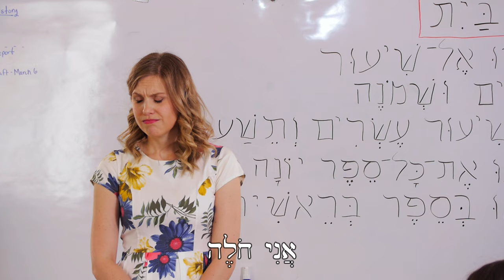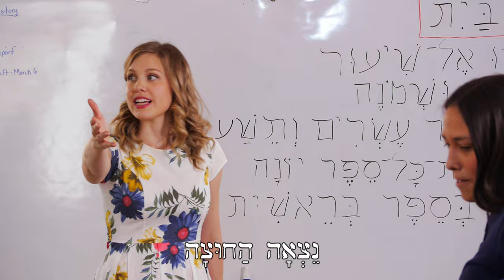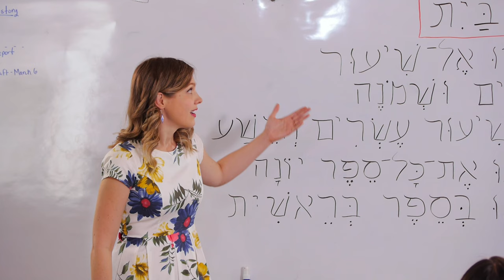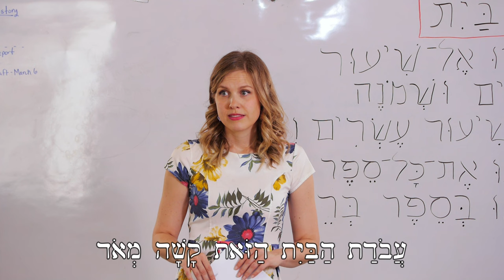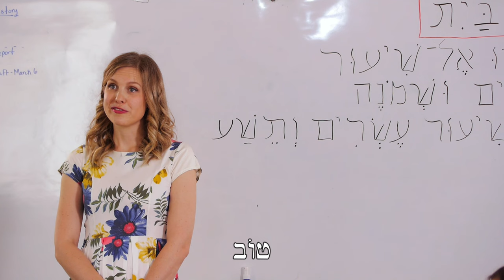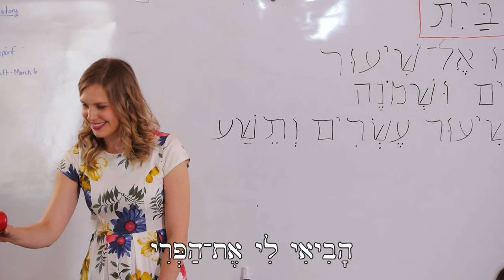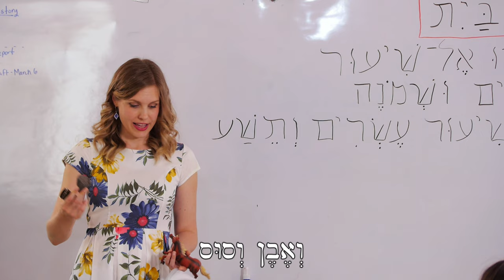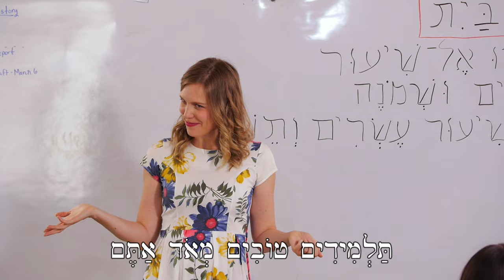Classroom Biblical Hebrew 7 - Too much homework! 😱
Sick & tired, hot & cold, hard & easy, and more commands: Stretch out your hand! Touch! Bring!
This series shows how you might complement our videos with interactive group teaching. We hope these can inspire and empower you to try some simple activities with your Hebrew class, study group, Sunday school, homeschool, or wherever you're learning Hebrew with others!
A big thank you to our small class who were willing to be filmed as students.